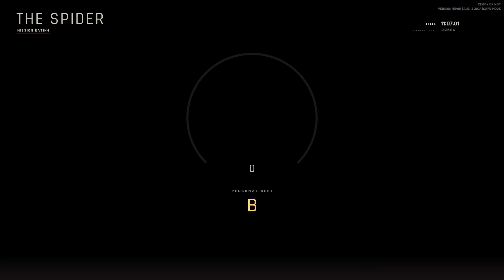Will I Seize Their Hard Drives in This Raid in Ready Or Not?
in this  ready for heart-pounding action! In this high-stakes Ready or Not gameplay, our elite SWAT team takes on the infamous 'Spider' mission, raiding a hostile location to seize crucial hard drives. Will we survive the intense firefights and complete the mission?